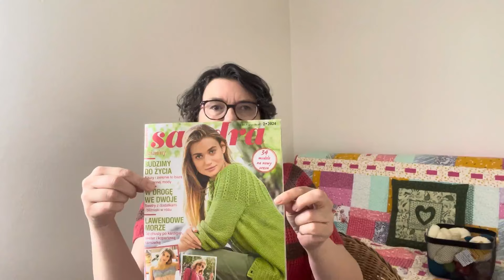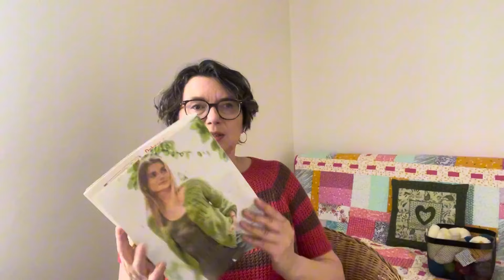Piątek pełen inspiracji 5. Robię swetry i bluzeczki. Powrót do dziergania po kilkuletniej przerwie.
Piątek pełen inspiracji dziś o wracaniu :) Opowiadam jak wróciłam do dziergania sweterków i bluzek na drutach po kilkuletniej przerwie. Jak (chyba) każda rękodzielniczka nie ograniczam się do jednej dziedziny. Mam „zajawki” na różne aktywności rękodzielnicze. Coś mnie fascynuje, a potem bywa, że odpływa. Z robieniem na drutach jest u mnie nieco inaczej. W zasadzie robię na nich zawsze, ale na kilka lat zrezygnowałam z większych form. Robiłam tylko skarpetki. Latem ubiegłego roku postanowiłam sprawdzić „czy ja to jeszcze umiem?” Możecie się domyślić, że wsiąkłam i całą zimę dziergałam sweterki ;)

W swoim najnowszym filmie opowiadam o tym co zrobiłam i jakie są moje stare/nowe doświadczenia z dzierganiem.

Dziękuję za wpłaty!

Obiecane linki:
Wzory Dropsa, o których mówię:

Zapraszam!